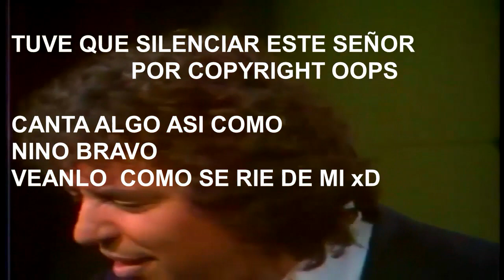TARDE MUSICAL CON MAMÁ -JUEGO CANTA LA PALABRA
Invite a mi Mamá a grabar conmigo y esto fue lo que sucedió  :D